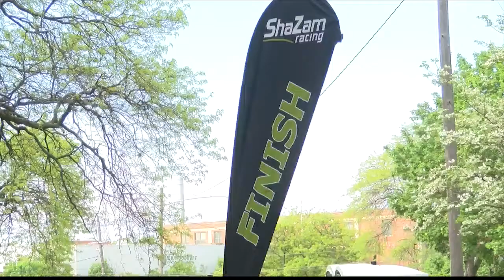Saturday 5K raises money for restoration at Springdale Cemetery